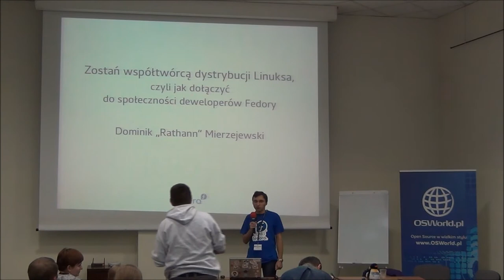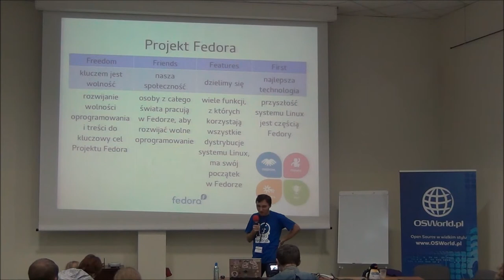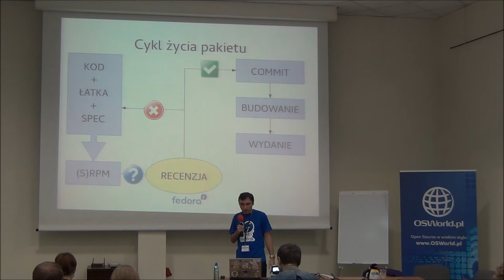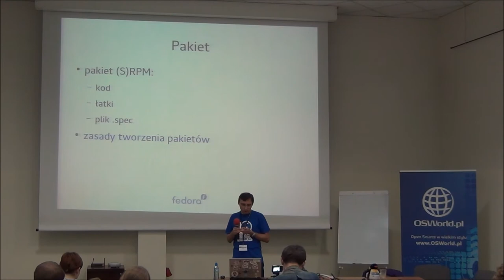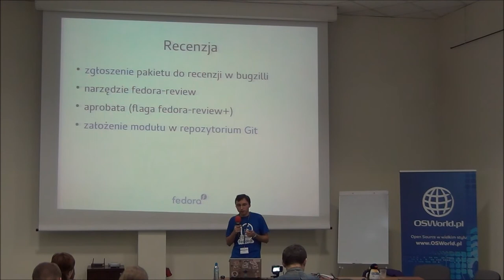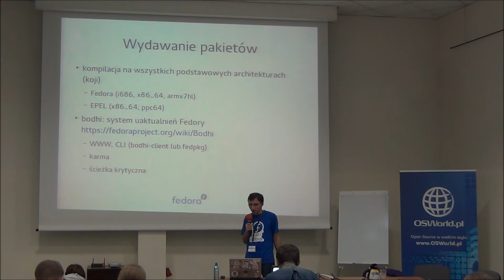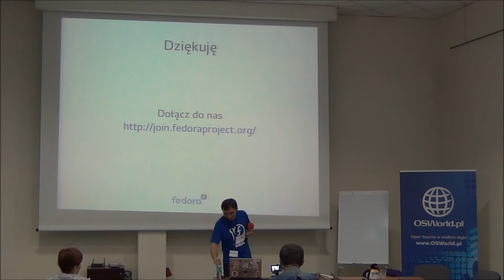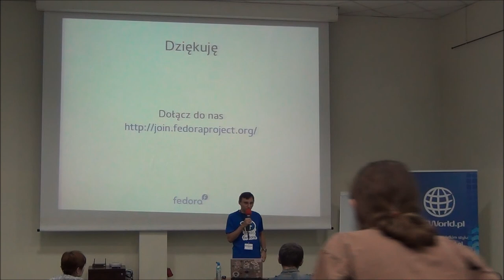Dominik Mierzejewski: Zostań współtwórcą dystrybucji Linuksa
Krótkie wprowadzenie dla osób chcących zostać opiekunami pakietów w Fedorze. Opowiem o projekcie Fedora, procesie zgłaszania i recenzowania nowych pakietów, regułach tworzenia pakietów w Fedorze, a także o alternatywnch sposobach dołączenia do społeczności.